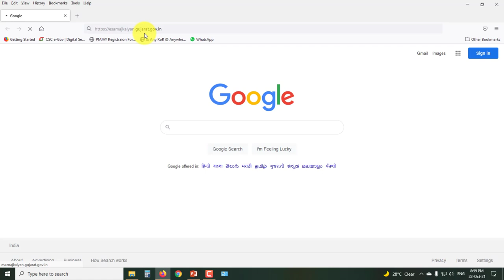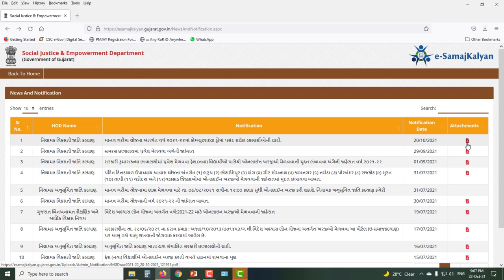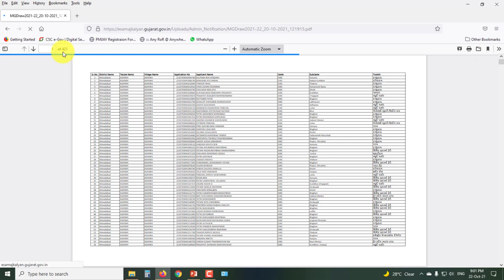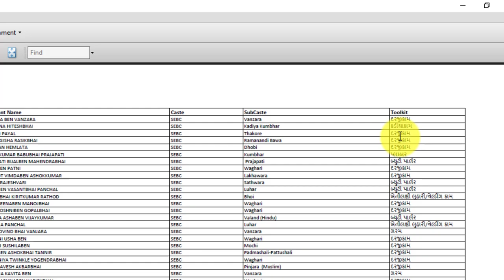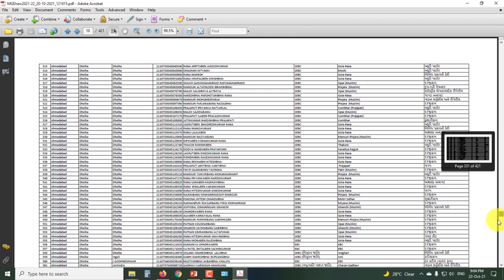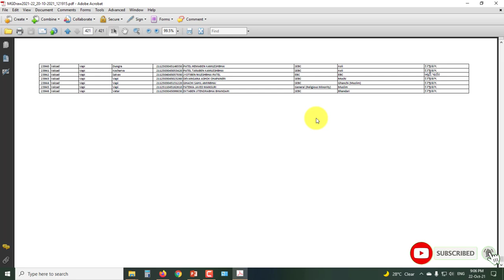માનવ ગરીમા યોજના કોમ્પ્યુટરાઈઝ્ડ ડ્રો નું લીસ્ટ જાહેર | Manav Garima Yojana Computerised Draw List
મિત્રો આ વિડયોમાં માનવ ગરીમા યોજના વર્ષ 2021 22 માટે કમ્પ્યુટરાઇઝ્ડ ડ્રોમાં સિલેકટ થયેલ નામોની યાદી ક્યાંથી ડાઉનલોડ કરી શકાય તથા કેવી રીતે જોઈ શકાય તેના વિશે માહિતી આપવામાં આવી છે